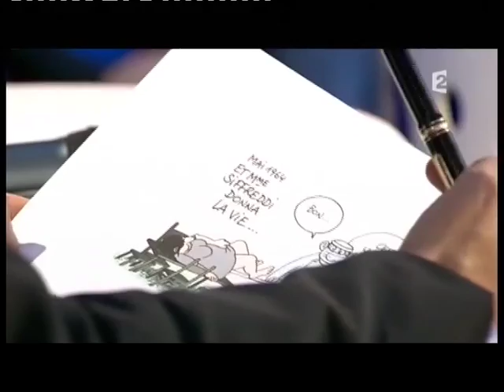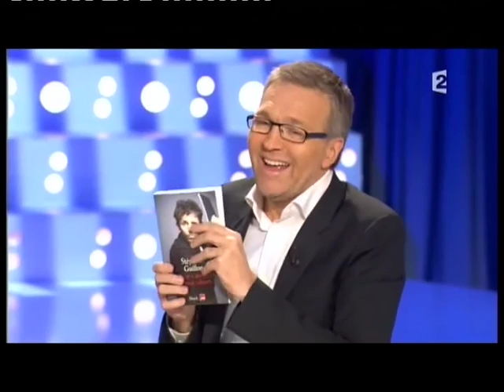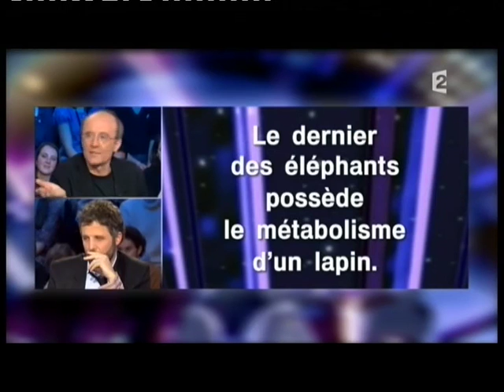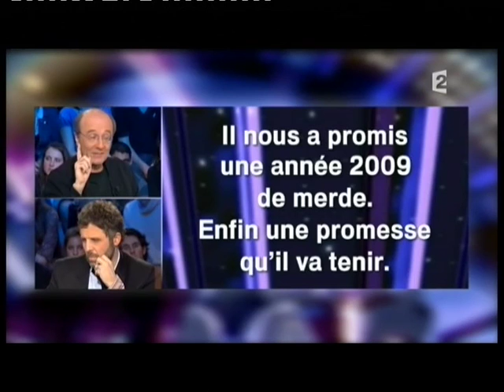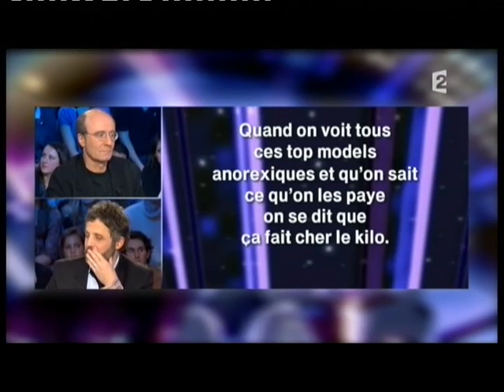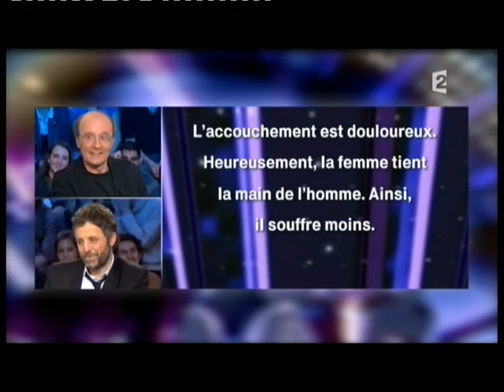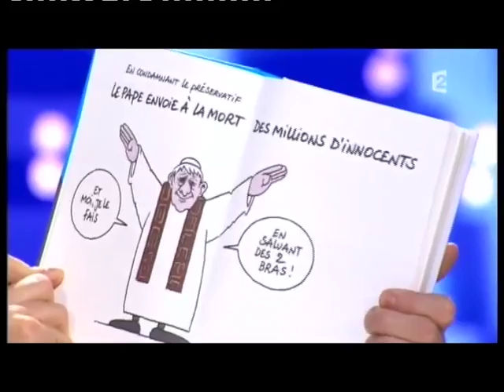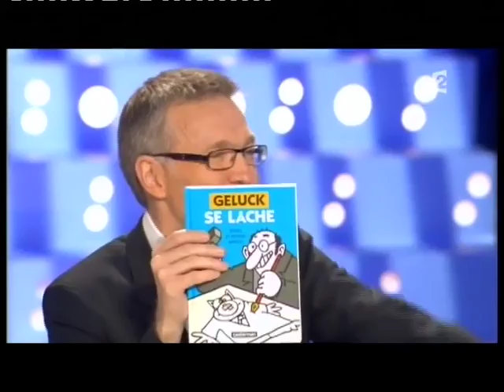Philippe Geluck et Stéphane Guillon - On n’est pas couché 12 décembre 2009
Philippe Geluck et Stéphane Guillon
Livres "Geluck se lâche" (Casterman) et "On m’a demandé de vous calmer" (Stock). Pièce "Liberté surveillée"
12 décembre 2009
Laurent Ruquier avec Eric Zemmour et Eric Naulleau
France 2